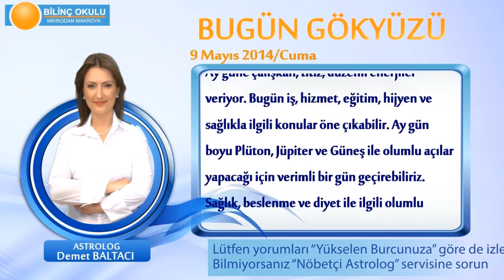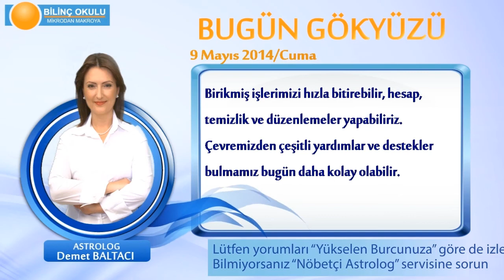KOC Burcu, GÜNLÜK Astroloji Yorumu,9 MAYIS 2014, Astrolog DEMET BALTACI Bilinç Okulu